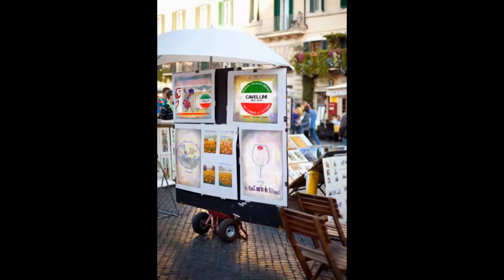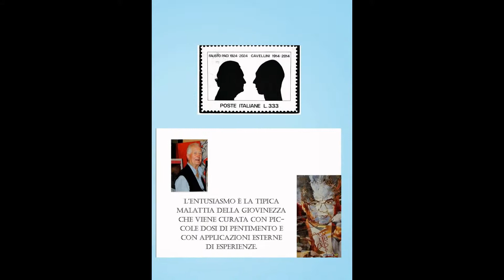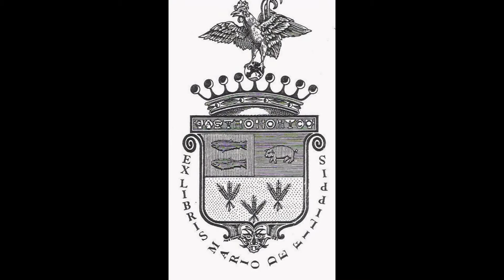F.Paci Ambasciatore M.De Filippis giullare pro Cavellini.Amen!